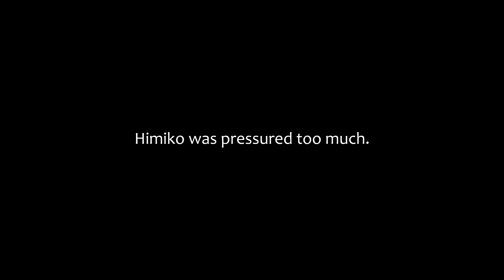Discussion about Invention but then... [Danganronpa Custom Stories]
Changing topics to a conflicting situation is the worst thing I've witnessed.

All sprites, music, backgrounds, and anything else belongs to "Spike Chunsoft". Dialogue is artificially generated using "character.ai". There were mistakes and uncharacteristic moments in this video, and other cases that aren't true, but that's just part of that AI writing dialogue.